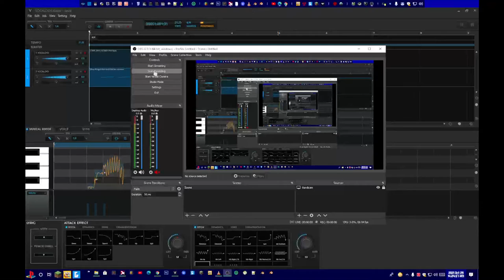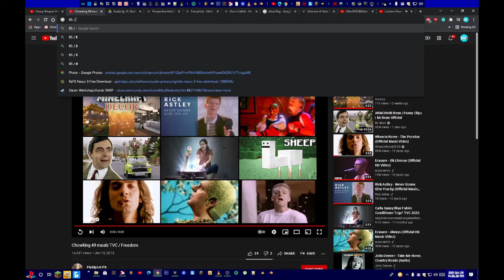latvia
blockedbusted republika srpska worldwide

Created with Mixcraft 9 + Vocaloid 5 Editor + FL Studio 20 = Mixcraft 10 Pro Studio